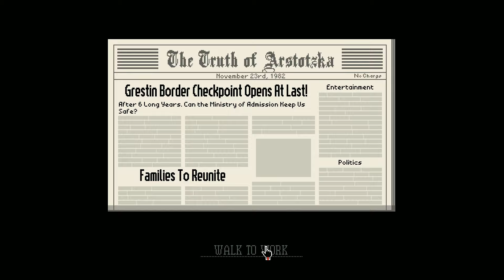Why is this game so CONFUSING?!:Papers please #1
Welcome to my channel,Papers please!In this video you will watch me go insane with all the things happening in this game!It would really help me if you guys share this to your friends and family!Also in the end you will see something that goes on in the next part of PAPERS PLEASE!